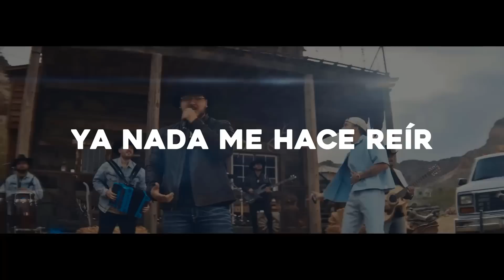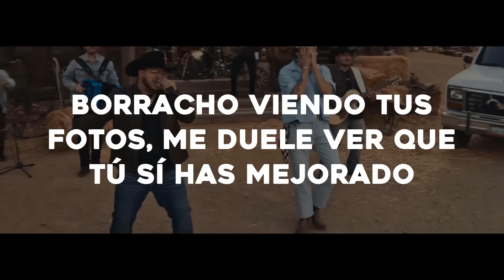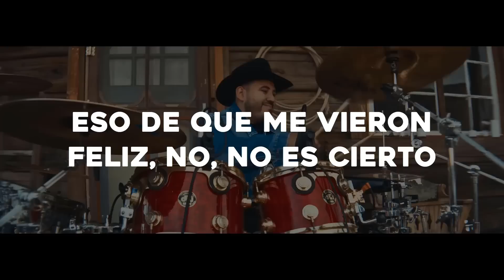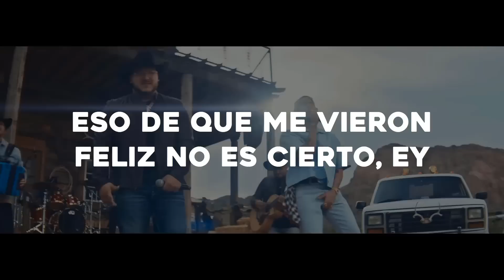Peso Pluma, Grupo Frontera - TULUM (Video Oficial) | Jet 41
Peso Pluma, Grupo Frontera - TULUM (Video Oficial)

➸Letra

Tu eres un diez, pero sigues con ese tipo
Que no te llega ni a los pies, y ni parece tu tipo
Muchas fotos de vacaciones por allá en tulum, pero se que tú cora no te hace turum turum
Bebe estabas perdiendo el tiempo, que bueno que llegue a tiempo

Baby a mi lo que me faltaba eras tu, tu eres lo mas rico qué hay en el menú
Dile que se despida, que ya tú estás convencida

Dile que se despida, que ya estás convencida

Dile que tienes otro hombre, si quieres dile mi nombre
Que la comida se enfría, cuando se descuida

y que ya tienes otro hombre, si quieres dile mi nombre

Bebe llego nuestro momento, el te compro un Rolex pero yo te di mi tiempo
El tiene mansiones, pero yo en mi apartamento te hice sentir cosas que no se las lleva el viento

Pero el que perdió, mami tu fuiste la que gano
Tu eres un piano que nunca toco, y si lejitos nos vamos y así terminamos
Tomando, bailando
En una playita sin ropa, mientras tu cuerpo va nadando